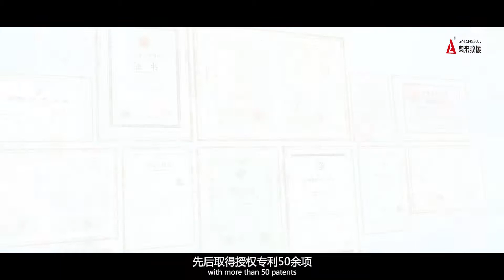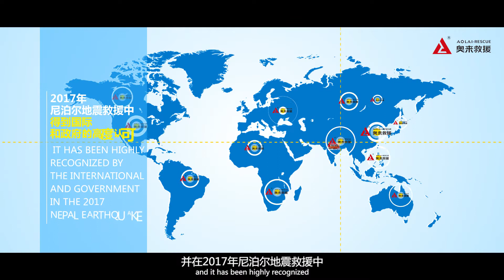Aolai Rescue manufacturer 2020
There is a kind of love that stems from the cherishment of life.
There is a guard that dates from the exploration of technology.
There is a mission that is to serve the harmony of mankind and nature;
Aolai rescue technology Co., Ltd. keeping the natural journey of life with military quality, guarding the world safe with frontier technology.